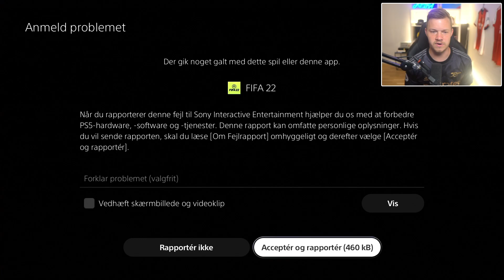SÆTTER EN PERSONLIG REKORD JEG ALDRIG TROEDE SKULLE SÆTTES! - DRAFT TIL GLORY #37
Smid et like for en episode, hvor der sker historiske ting!